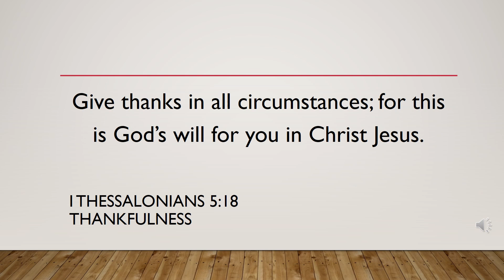I Thessalonians 5:18